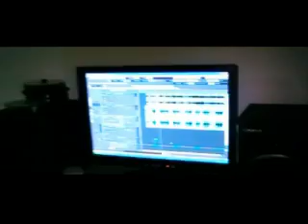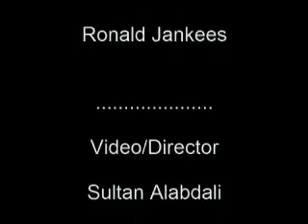SNK CANON music video clip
SNK Canon song recorded on 26/12/08 in oman muscat. was a little gift from Mc.Nati (winner of lord of the street oman 2008 in Rapping)he would like to Dedicated this song to all Gulf hip hop makers and fans.

artits: McNati
track: SNK Canon